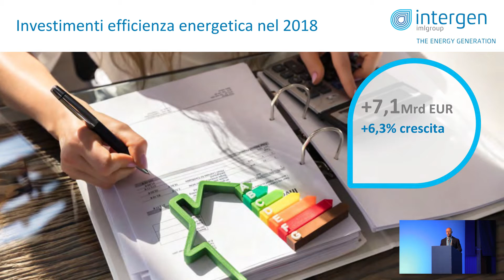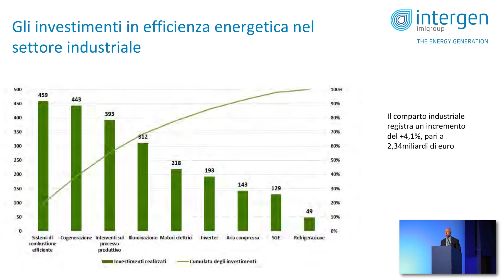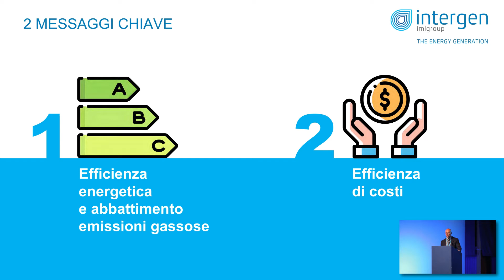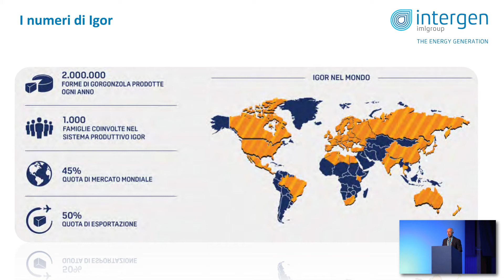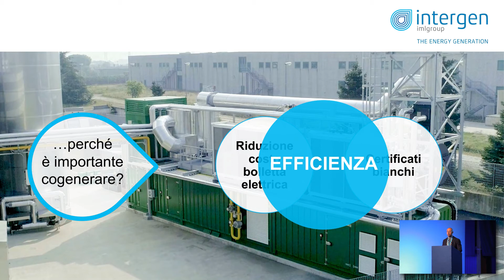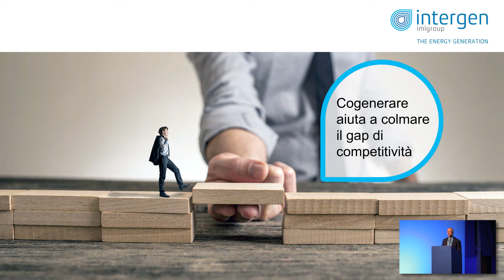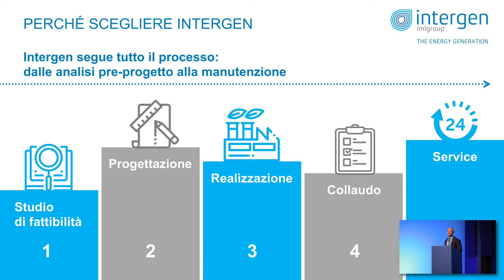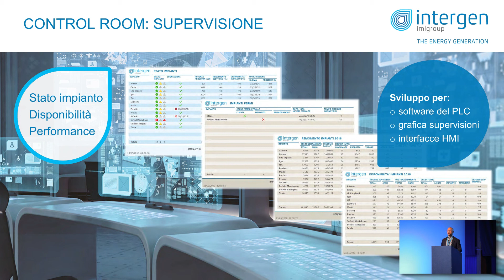Caso applicativo INTERGEN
Lorenzo Ronchi di INTERGEN presenta il caso applicativo "Efficienza Energetica e Cogenerazione: dallo studio di fattibilità alle performance d'impianto. Il caso Igor Gorgonzola" in occasione di mcTER